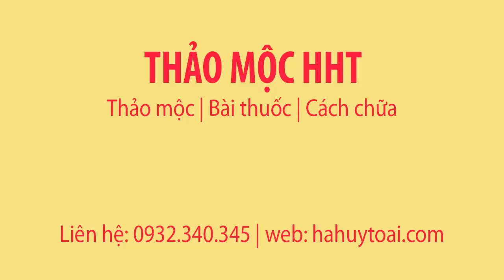CÁCH CHỮA SỐT XUẤT HUYẾT ĐƠN GIẢN HIỆU QUẢ